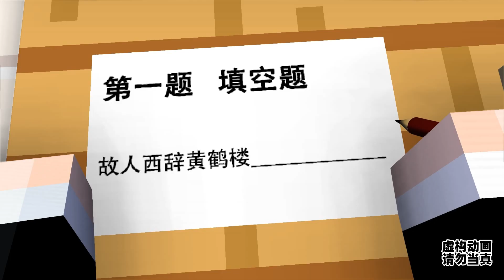Minecraft：2022年热梗问答（三）【方块轩】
本频道致力于提供儿童友好的内容，避免任何可能对其健康和安全造成影响的元素。 神奇的投喂咒语